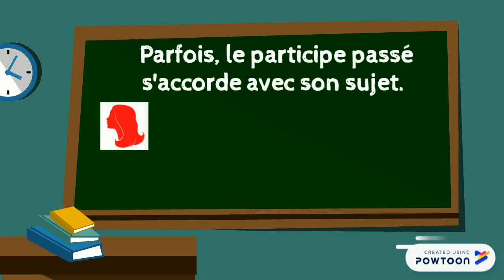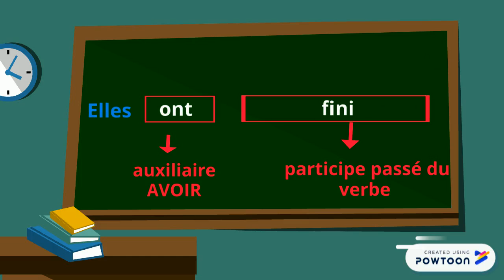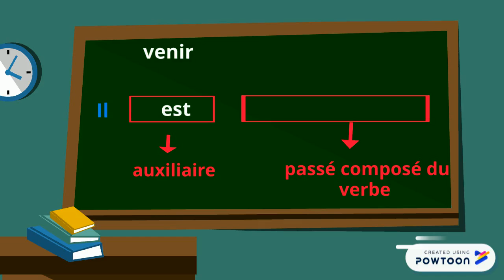passé composé accord ok okk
passé composé accord